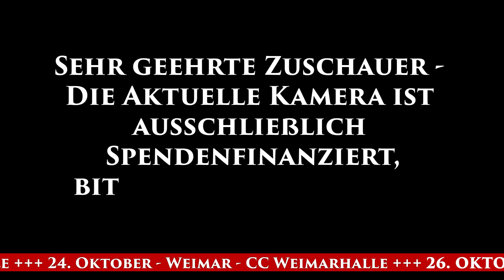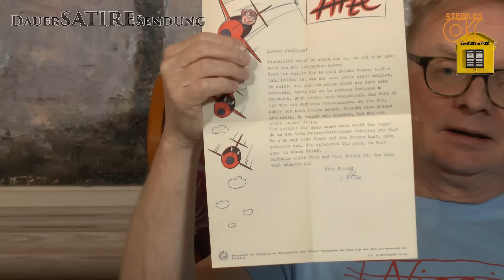Wunschbriefkasten / Uwe Steimle beantwortet Zuschauerpost / Teil 1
❤️Liebe Steimle Fans,

es ist bald wieder Zeit für die AK am Sonntag und Uwe Steimle kehrt von seiner Sommerveranstaltungstour zurück. Herzlichen Dank an all die Steimle Fans, die die Veranstaltungen zu besonderen Erlebnissen gemacht haben. Uwe Steimle hat während seiner Veranstaltungen und im Urlaub viele Geschichten und Eindrücke gesammelt, die er gerne mit Ihnen teilt. Die kommende Ausgabe der Aktuellen Kamera verspricht wieder faszinierende Einblicke in Steimles Welt. Bleiben Sie gespannt.

Um uns auf die nächste Aktuelle Kamera am 01.09.24 einzustimmen, senden wir am 18.08.24 und am 25.08.24 den Wunschbriefkasten mit einer Auswahl von Zuschauerbeiträgen. Wir wünschen Ihnen viel Freude mit Uwe Steimle und einen gelungenen Auftakt mit dem Wunschbriefkasten.

Der Wunschbriefkasten mit Uwe Steimle beginnt am Sonntag um 19:00 Uhr hier auf Steimles Welt, Uwe Steimles YouTube-Kanal.

Bitte weitersagen und pünktlich einschalten.

🌞 Einen herzlichen Dank an alle Unterstützer der Aktuellen Kamera 🌞

Steimles Aktuelle Kamera können Sie unter folgenden Link und Konto unterstützen.
oder
🌞 Uwe Steimle / IBAN: DE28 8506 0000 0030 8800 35 / BIC: GENODEF1PR2